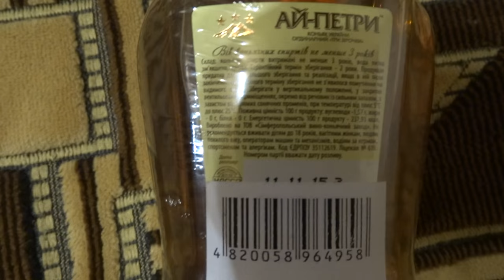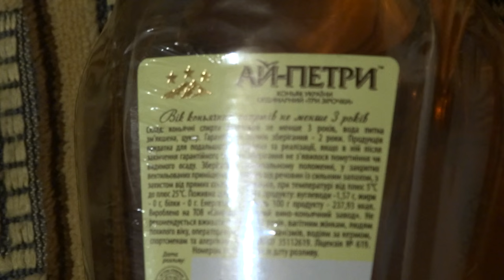Симферопольский коньяк "Ай-Петри", Зроблено в Українi 09.02.2016